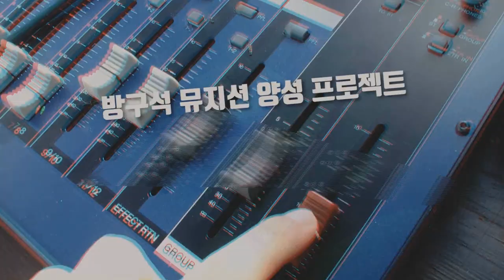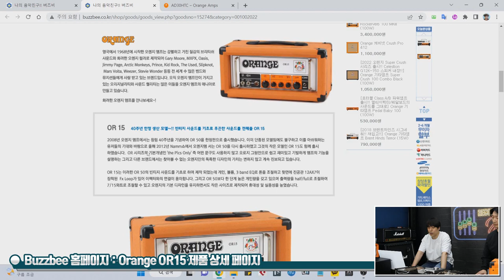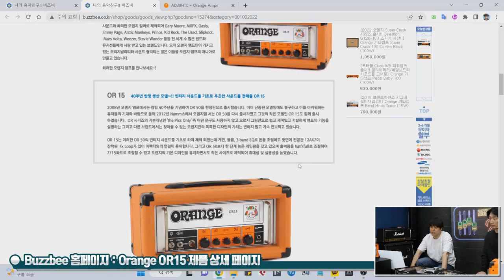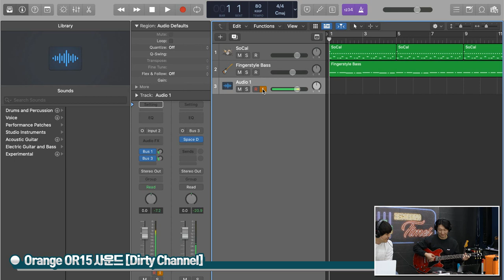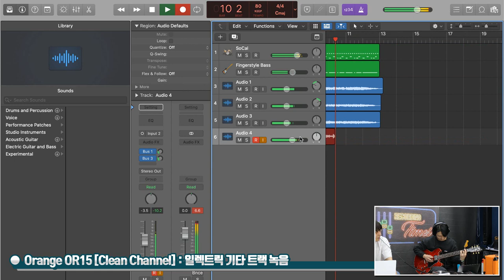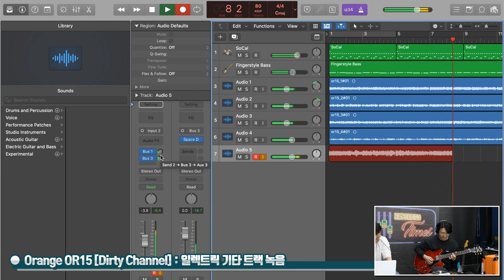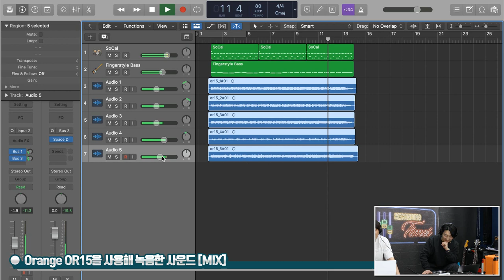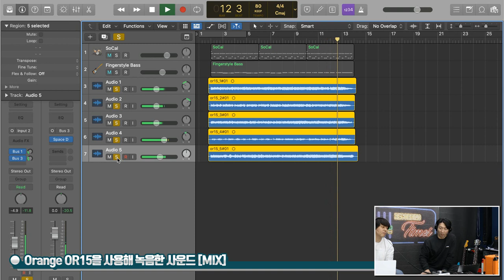[RecordingTimes 569회] Orange 기타앰프 OR 15 (15W) & UAD OX Amp Top Box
Orange 기타앰프 OR 15 (15W)